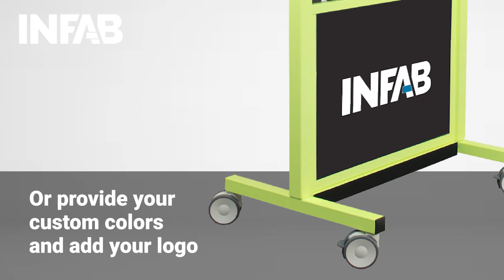X-ray Mobile Barriers by INFAB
Infab X-ray mobile barriers provide an additional layer of protection from scatter radiation for doctors and technicians, during procedures such as fluoroscopy, x-ray, CT, and mammography.

INFAB barriers feature clear, durable, shatter resistant windows, made of 2.0 mm lead glass or .5 mm lead equivalent acrylic.

Hospital-grade swivel casters provide effortless rolling and maneuvering with locking brakes for secure placement.

Powder-coated steel frames enclose the glass panels,
precision TIG welded for years of trouble-free service.

The Sintra plastic bases with 1.5 mm LE base panels are easy to clean, featuring a 1.0 mm LE floor curtain.

Choose between white, black, grey, or stainless steel. Or upgrade with custom colors and add your logo.